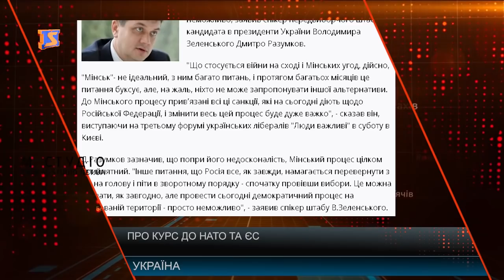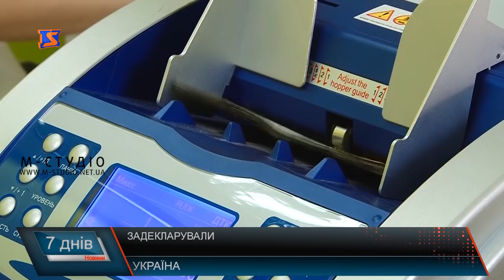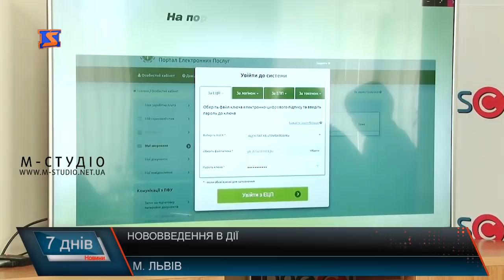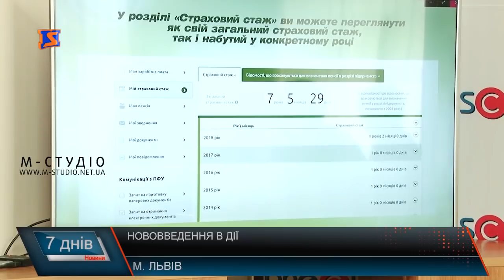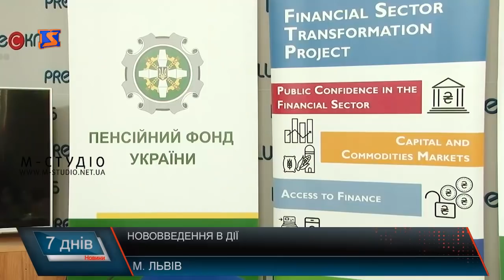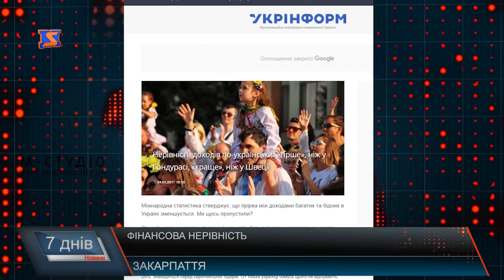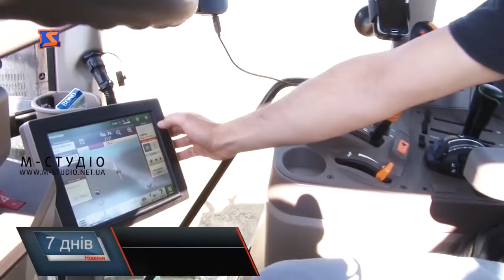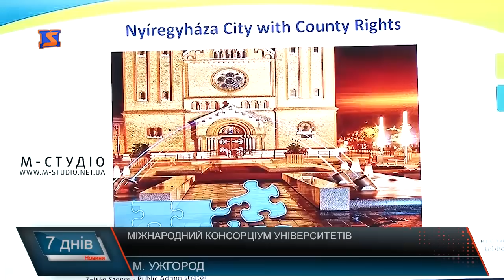Підсумкова програма «7 днів». 8 – 14 квітня 2019 року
У підсумковій програмі «7 днів» на телеканалі «М-Студіо» – про найцікавіші та найактуальніші події за тиждень з 8 до 14 квітня:

Покращити якість послуг. Онлайн-сервіси від Пенсійного фонду
Посівна стартувала. Весняно-польові роботи
Швидко та якісно: медична допомога потерпілим
Палац Телекі: іторія одного замку

Також про те, які об’єкти реконструюють на Хустщині, про співпрацю ужгородського вишу з іншими навчальними закладами та про старт цвітіння сакур на Закарпатті.